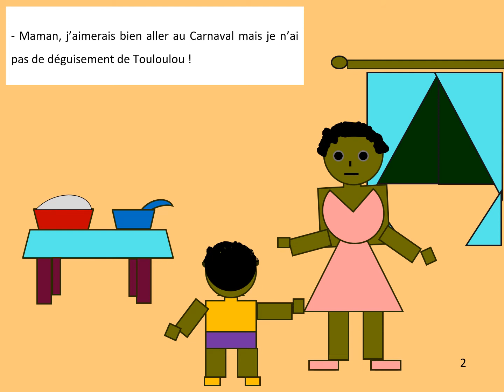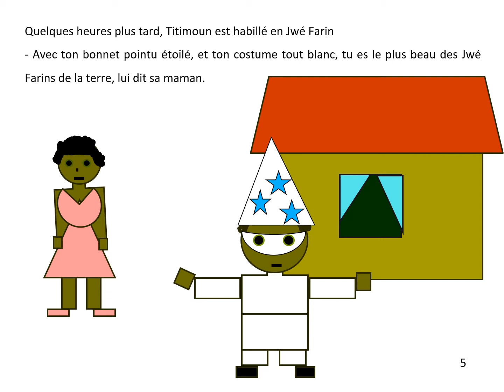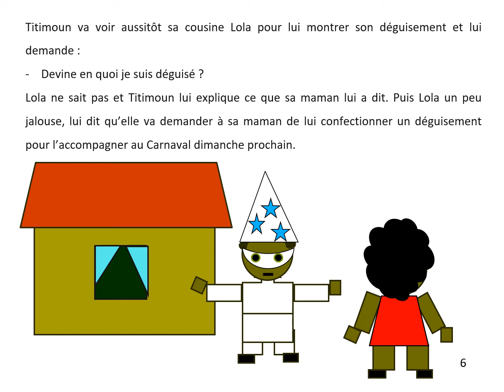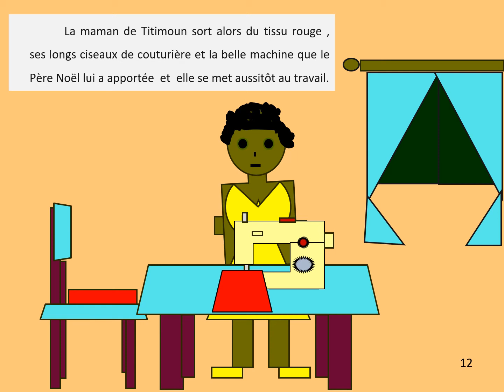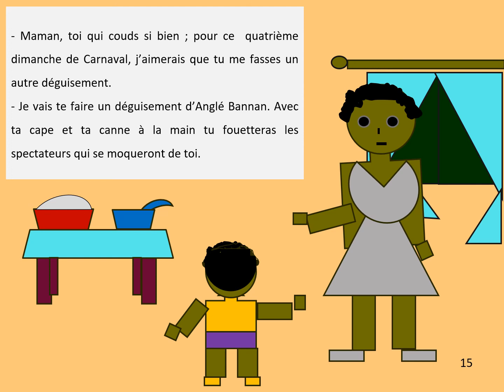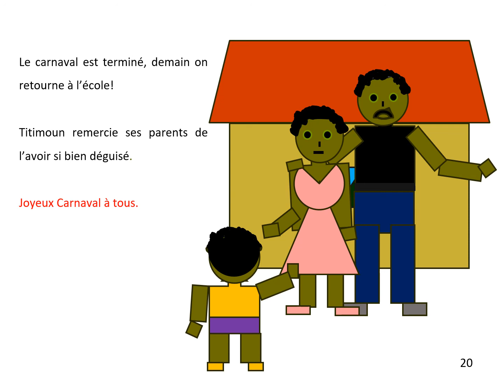Contes Guyane : Titimoun veut aller au carnaval Guyane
Titimoun veut se rendre au carnaval mais n'a pas de costume! Le seul costume qu'il connait est celui des Touloulou. Sa maman va donc lui confectionner au fil des jours les costumes traditionnels du carnaval!
Bon carnaval à tous !